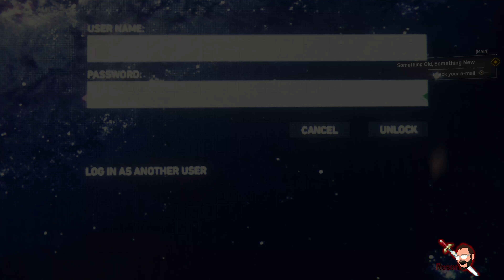Spiderman ep 3:They know what they're doing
Seriously though, poor Aunt May having to buy all those damn backpacks.